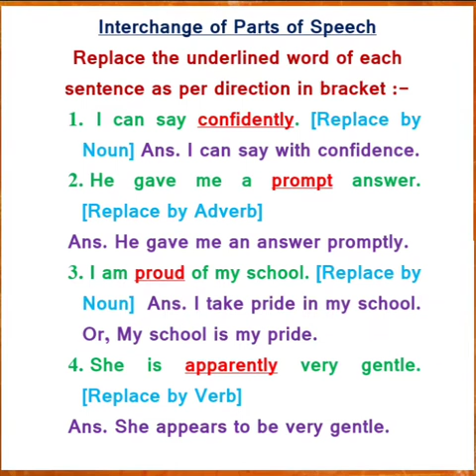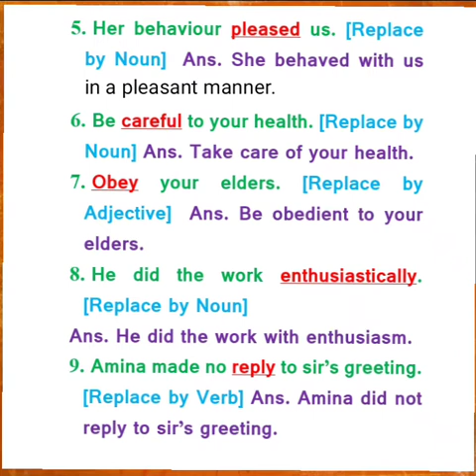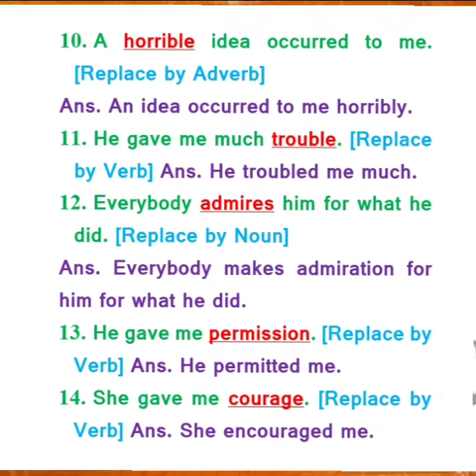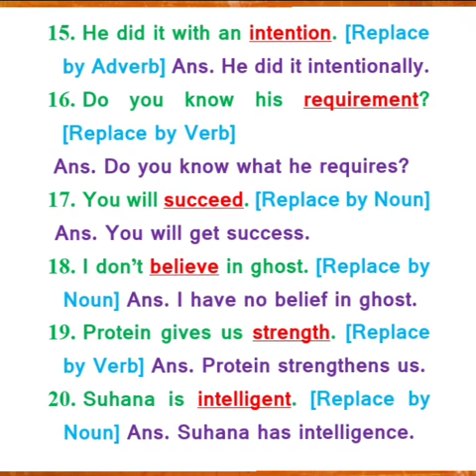Transformation of sentences||Interchange of Parts of Speech||As per direction||IX & X / WBBSE